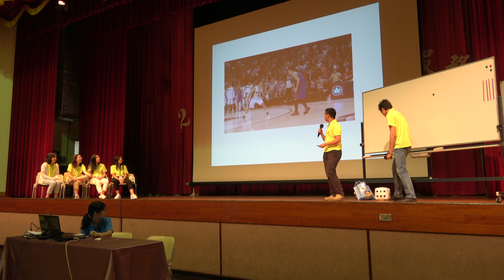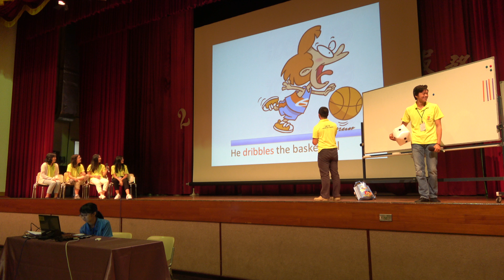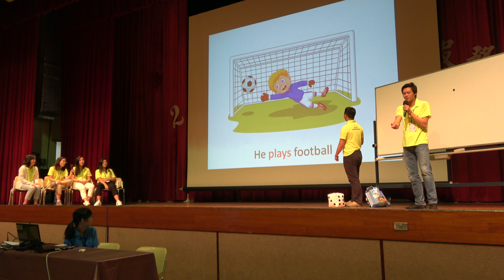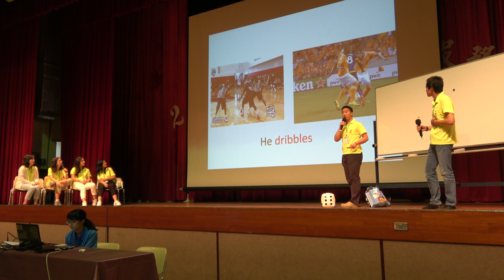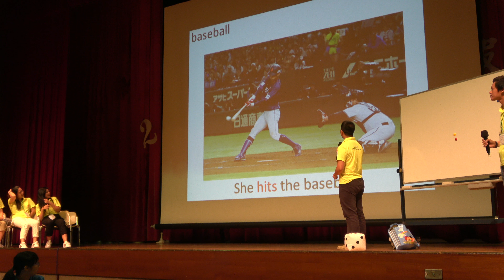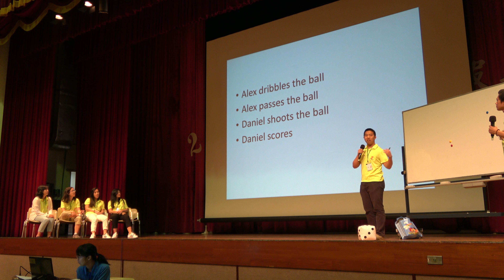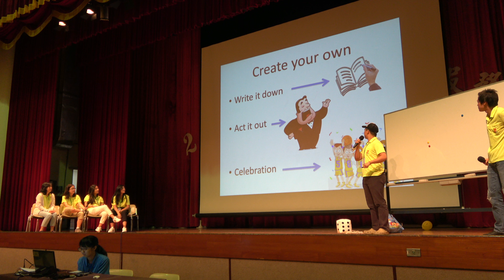107華裔英語營小隊教學演示A3-5彰化縣二水國中